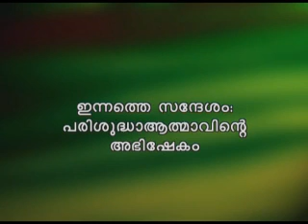Parisudhatmavinde abhishekam-2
Message By K.M. Jose

344 Parisudhatmavinde abhishekam-2